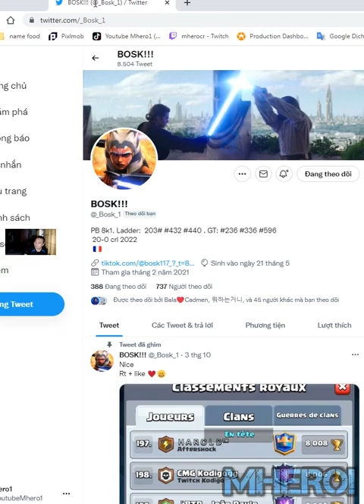splashyard Graveyard Poison best deck Clash Royale BOSK